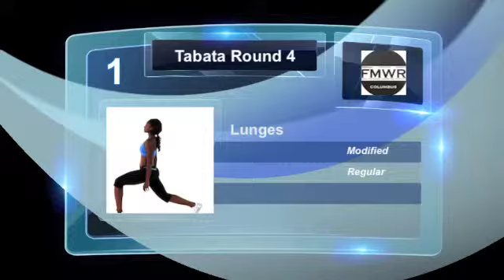Tabata Workout Part 2 (July 2014)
Join us for Part 2 of the July Tele-Workout! This features a Tabata style workout. 20 seconds of work and 10 seconds of rest. Do this 8 times for each individual workout with a rest between each main workout. Good Luck and Have Fun!